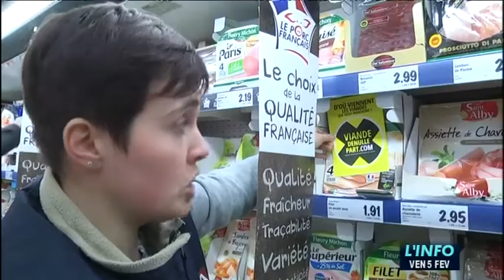Jeunes agriculteurs : des opérations de contrôle au Mans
Sites webs/blogs, copiez cette vidéo avec le bouton "Intégrer" !
 Une vingtaine de jeunes agriculteurs ont mené des opérations de contrôle de l'origine des produits dans plusieurs supermarchés de l'agglomération mancelle dans le but de sensibiliser la clientèle et de mettre la pression sur les grandes surfaces.